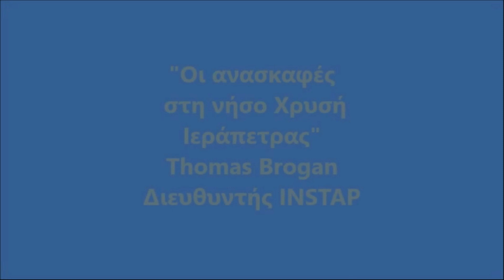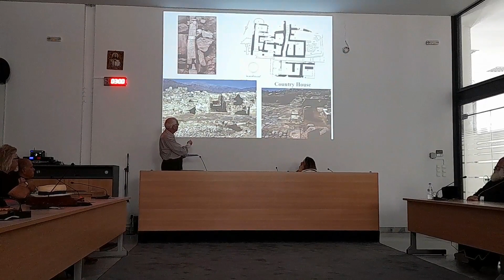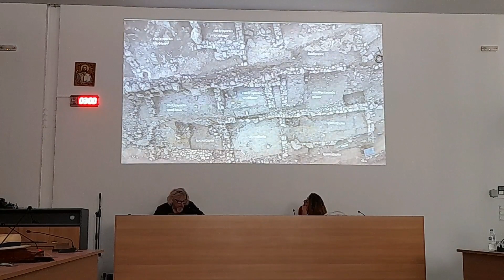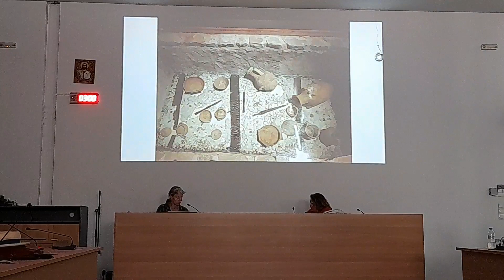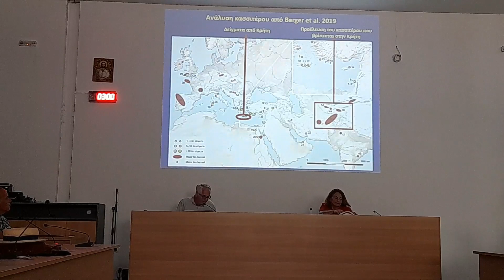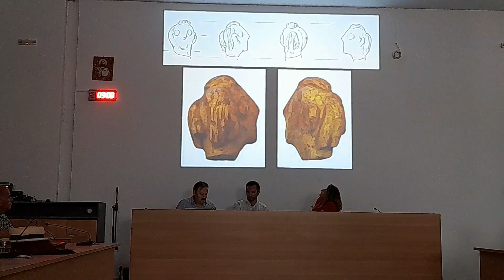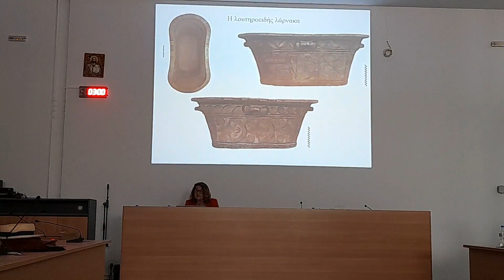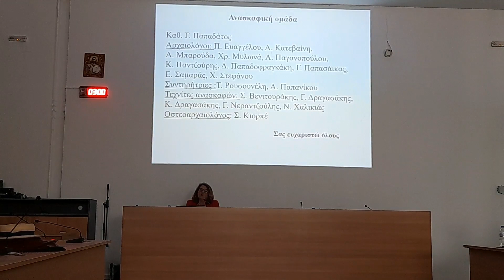ΑΣ ΜΙΛΗΣΟΥΜΕ ΓΙΑ ΤΗΝ ΑΡΧΑΙΟΛΟΓΙΚΗ ΣΥΛΛΟΓΗ ΙΕΡΑΠΕΤΡΑΣ...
Ας μιλήσουμε για την Αρχαιολογική Συλλογή της Ιεράπετρας...

Ημερίδα με θέμα «Ας μιλήσουμε για την Αρχαιολογική Συλλογή της Ιεράπετρας…» διοργανώνουν ο Δήμος Ιεράπετρας και η Εφορεία Αρχαιοτήτων Λασιθίου. Κυριακή 11 Ιουνίου 2023 , 11.30 π.μ στην αίθουσα συνεδριάσεων του Δημοτικού Συμβουλίου Ιεράπετρας.
Ομιλητές: Χρύσα Σοφιανού (Προϊσταμένη ΕΦΑ Λασιθίου), Thomas Brogan (Διευθυντής INSTAP), Γιάννης Παπαδάτος (Καθηγητής Αρχαιολογίας), Donald Haggis (Καθηγητής Αρχαιολογίας), Gerald Cadogan (Καθηγητής Αρχαιολογίας), Melissa Eaby (Αρχαιολόγος), Κωστής Χαλικιάς (Αρχαιολόγος)
Θέματα:
1.ΜΥΡΤΟΣ ΚΑΙ Ο ΠΥΡΓΟΣ ΤΟΥ (ΚΟΡΥΦΗ), ΙΕΡΑΠΕΤΡΑ.
Gerald Cadogan (Καθηγητής Αρχαιολογίας).
2.ΑΖΟΡΙΑΣ ΚΑΒΟΥΣΙΟΥ, ΙΕΡΑΠΕΤΡΑ.
Donald Haggis (Καθηγητής Αρχαιολογίας).
3.Ο ΒΡΟΝΤΑΣ ΚΑΙ Η ΚΟΡΥΦΗ ΤΟ ΚΑΣΤΡΟ ΚΑΒΟΥΣΙΟΥ ΙΕΡΑΠΕΤΡΑ.
Melissa Eaby (Αρχαιολόγος).
4.ΝΗΣΟΣ ΧΡΥΣΗ ΙΕΡΑΠΕΤΡΑ -ΑΝΑΣΚΑΦΕΣ.
Thomas Brogan (Διευθυντής INSTAP).
5.ΟΡΕΙΝΗ ΙΕΡΑΠΕΤΡΑ-ΓΑΪΔΟΥΡΟΦΑΣ ΚΑΙ ΣΤΑΥΡΩΜΕΝΟΣ ΑΝΑΤΟΛΗΣ ΙΕΡΑΠΕΤΡΑΣ.
Κωστής Χαλικιάς (Αρχαιολόγος) και Γιάννης Παπαδάτος (Καθηγητής Αρχαιολογίας).
6.ΜΙΝΩΙΚΟΣ ΑΣΥΛΗΤΟΣ ΤΑΦΟΣ ΣΤΟ ΚΕΝΤΡΙ ΙΕΡΑΠΕΤΡΑΣ.
Χρύσα Σοφιανού (Προϊσταμένη ΕΦΑ Λασιθίου).